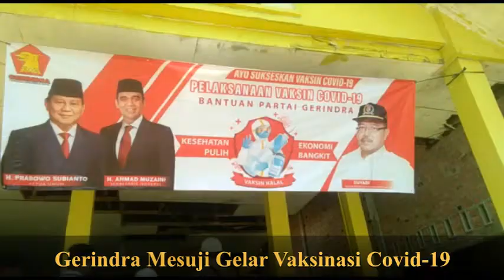Fraksi Gerindra DPRD Mesuji Gelar Vaksinasi Warga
Warga Desa Budi Aji, Kecamatan Simpang Pematang, Kabupaten Mesuji mengikuti Vaksinasi Covis-19, tahap ke-1 dan tahap ke-2 yang diselenggarakan oleh fraksi Gerindra DPRD Mesuji.

Dalam melakukan vaksinasi kepada masyarakat fraksi Gerindra DPRD Mesuji bekerja sama dengan Puskesmas Wirabangun.

Terkait giat itu, sekretaris Partai Gerindra DPC Kabupaten Mesuji, yang juga Anggota DPRD Mesuji, Suyadi mengatakan bahwa kegiatan tersebut bentuk dukungan partainya dalam mendukung kebijakan pemerintah.